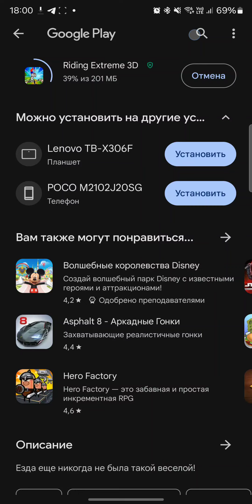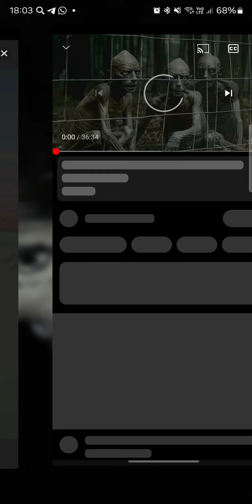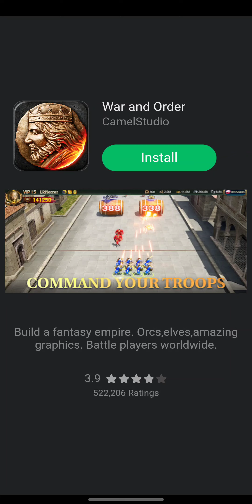Kombat Hamster Riding bu$hit game added Добавили игру в Комбат Хамстер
В хомяка добавили игру. но не советую, так как там нереально много рекламы, причём той самой бесучей, где игры, которые пропустить нельзя